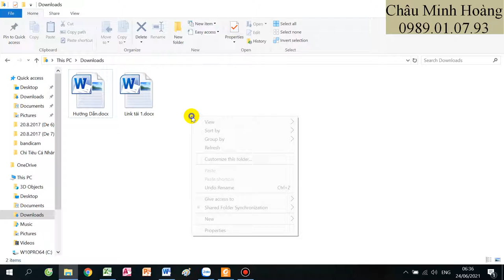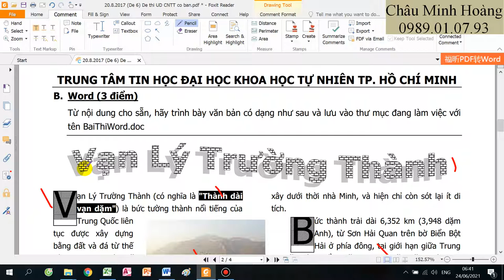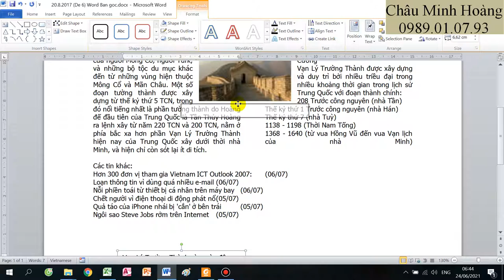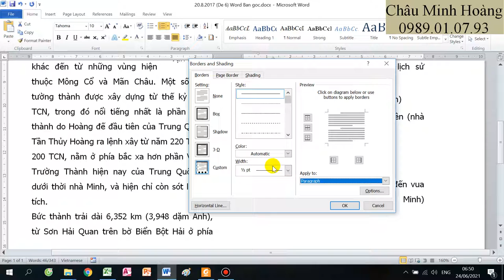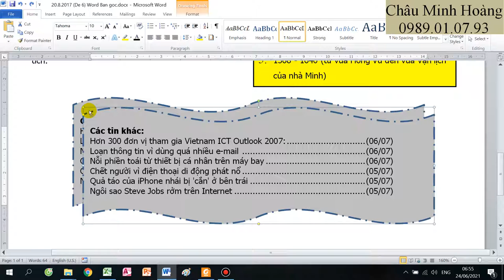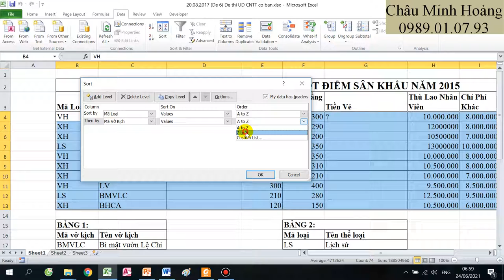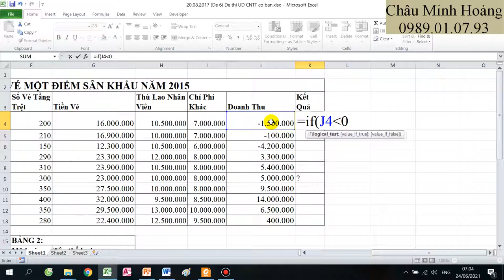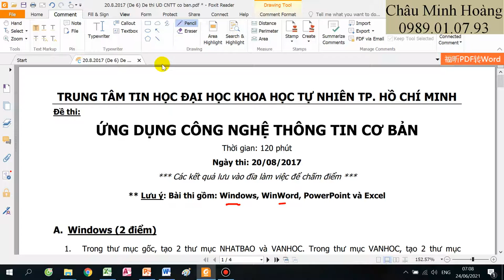Hướng Dẫn Giải Đề 6 Kì Thi Chứng Chỉ CNTTCB Trường KHTN TP HCM Ngày 20 tháng 8 năm 2017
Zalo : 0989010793